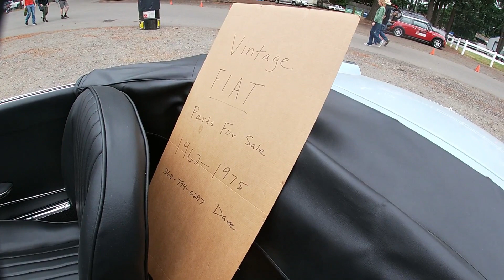IN-CAR RACE FOOTAGE AND CAR SHOW WITH DRIVERSSTUDIO.COM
Pacific Raceways, Sovren Races, 2022 Car Show and RIDE ALONG!! Check it out! What a blast! Check out the DRIVERSSTUDIO sponsored Nissan, racing around the track at the 2022 Sovren Races at Pacific Raceways in Kent Washington.